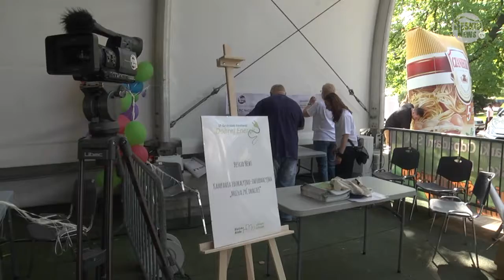EKO-SPRAWY: MOŻNA ŻYĆ INACZEJ- podsumowanie kampanii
Krótka relacja z podsumowania kampanii współfinansowanej ze środków WFOŚiGW w Katowicach